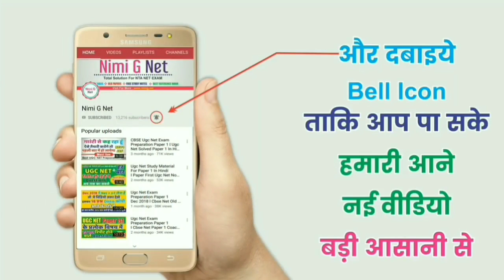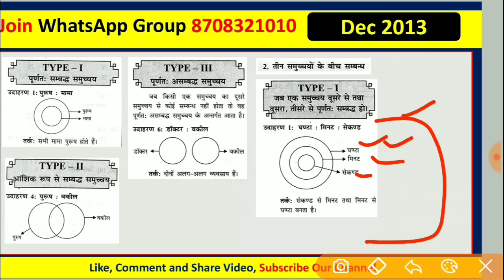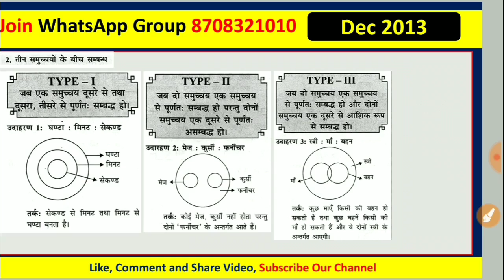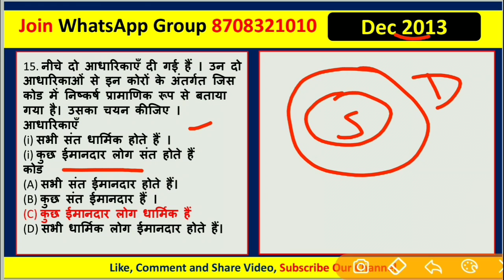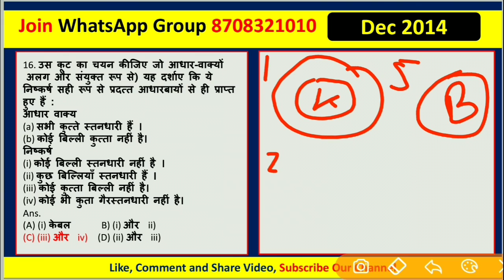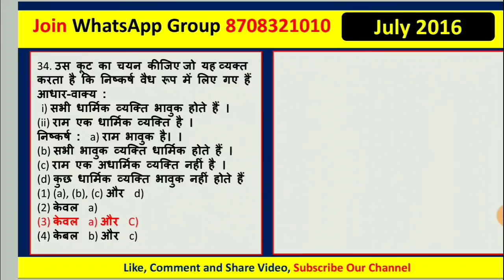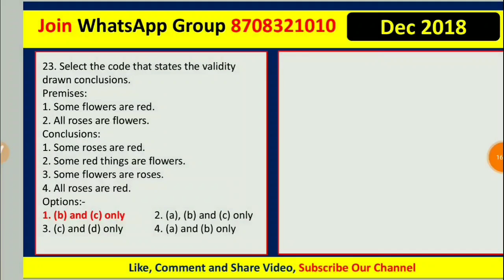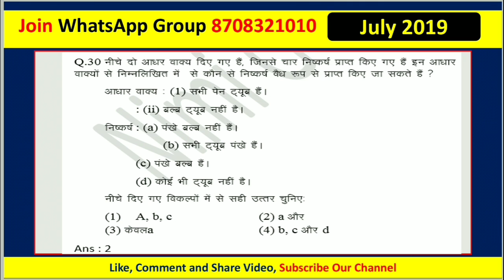Ugc Net Logical Reasoning In Hindi ll Paper 1st